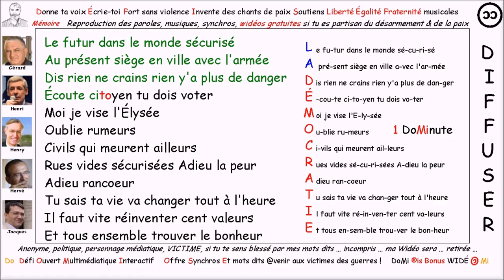Merci musical aux 60 présidentiables prêts à défendre NOS intérêts DÉFI1024 ...vues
S_i tu prépares la paix
O_ublie de dire mais
S_ouris parle vrai